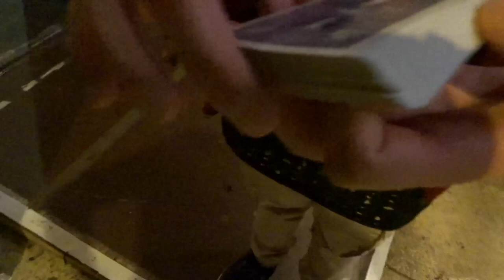Gamecity 2017 | VLOG | MEGA HYPE | Lange Nacht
Das waren meine Eindrücke bei der Gamecity 2017. Lange Nacht kann man nur empfehlen. MEGA HYPE, Krasser VLOG

schickt mir einen snap adde AUTGameForce

Vielen Dank fürs zusehen und bis zum nächsten Video!

Bewerten und Liken nicht vergessen